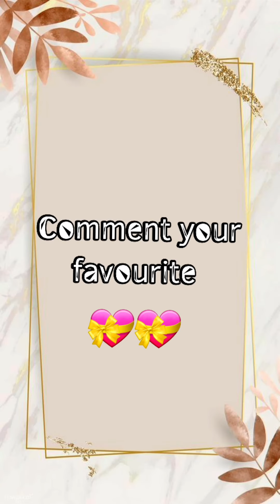Choose your Favourite 🥰 Birthday Dress 👗🎁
Hello viewers!  Hope you enjoy this video.☺️

This video is only for entertainment. If there are any restrictions related to copyright please let us know so that we will take immediate action.▪️